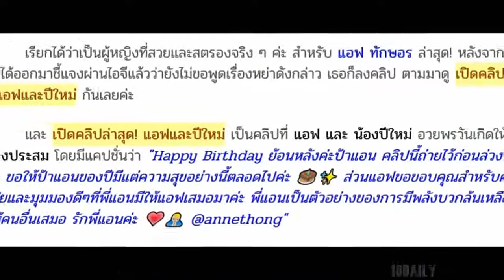เปิดคลิปล่าสุด! แอฟและปีใหม่ เธอกลับมาสดใสและมีรอยยิ้มแล้ว สตรองจากภายในจริงๆ